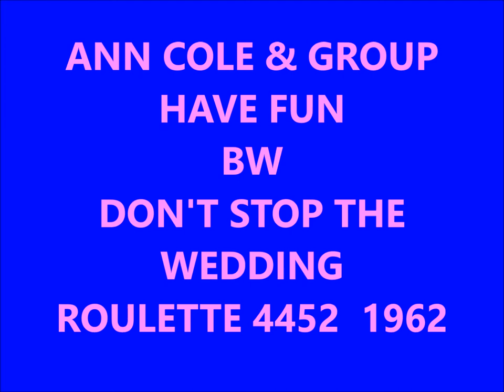ANN COLE & GROUP - HAVE FUN / DON'T STOP THE WEDDING - ROULETTE 4452 - 1962